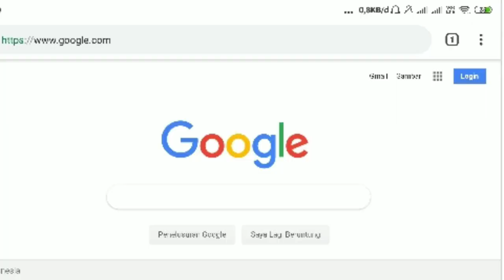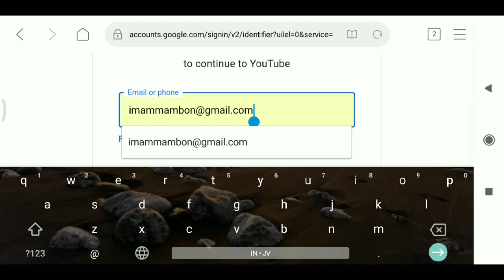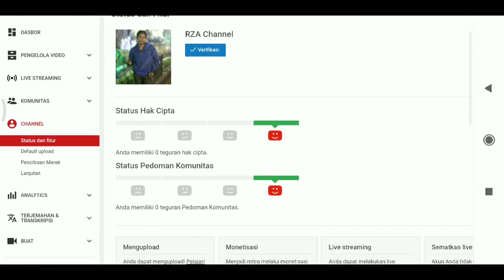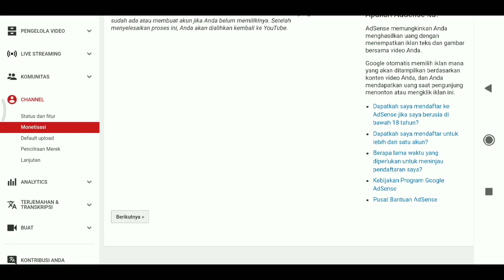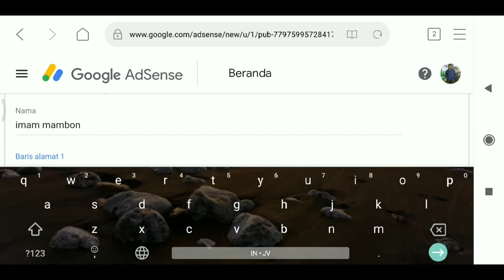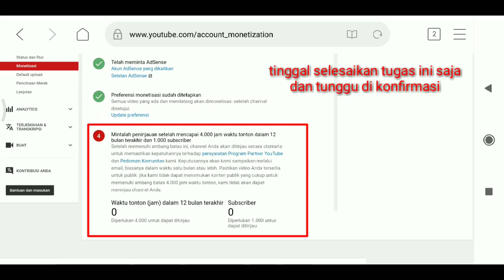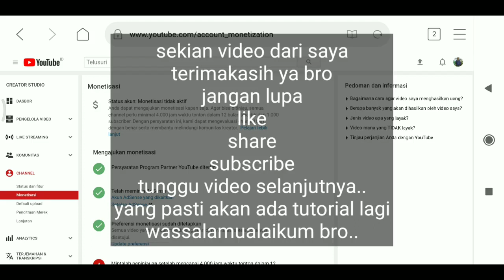Cara mudah mendaftar google adsense terbaru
Google adsense